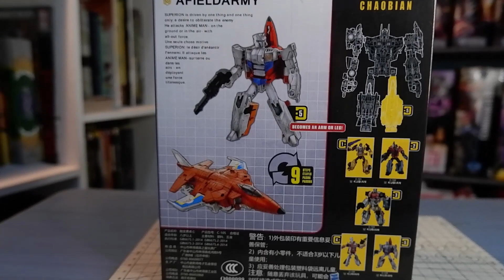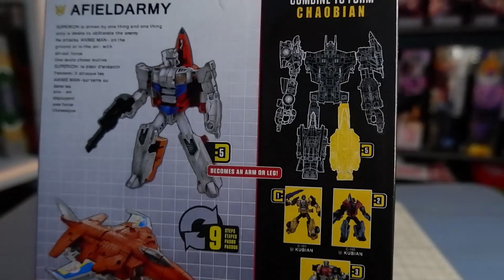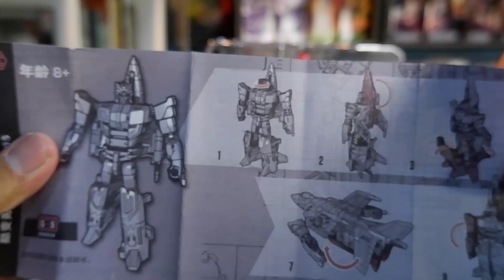Review TAIKONGZHANS Transformers Combiner Wars FIRE FLY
"ngomongin mainan bersama gue"